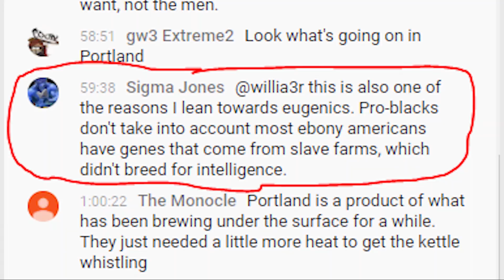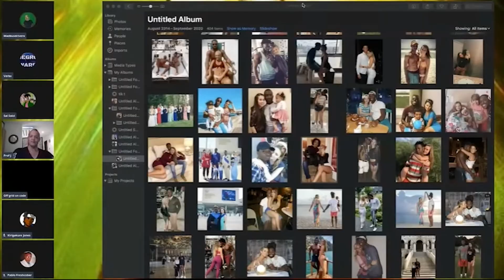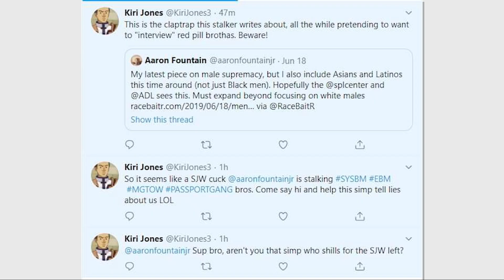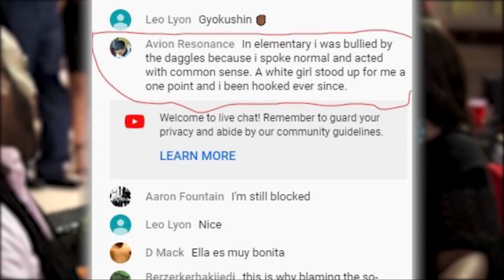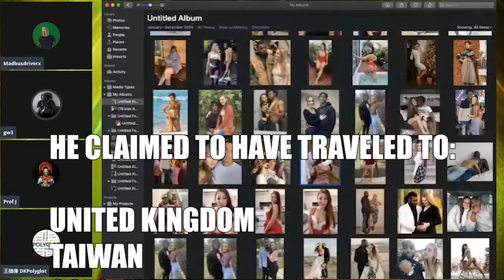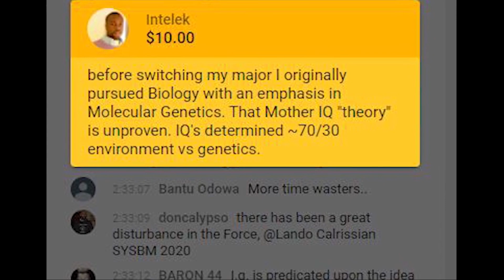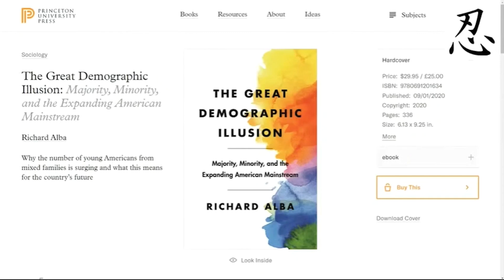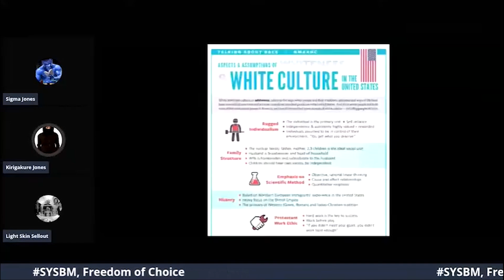SYSBM is Nuttier Than You Think | Interracial Dating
In another installment regarding SYSBM, I cover some of it's beliefs and antics I glossed over in my first video essay. You'll meet familiar faces such as Mad Bus Driver X, GW3 Extreme, Kirigakure Jones, SKC, King Sigma, and Straight Shooter. But I'll introduce you to Tre theNBD and Man of Tomorrow.

0:00 Introduction
0:55 Optics of SYSBM
3:43 Why Men go SYSBM?
4:56 Traveling Abroad
6:53 Traveling Domestically
8:37 Scientific Racism
9:38 SYSBM on Black Women
10:47 BGS IBMOR & Tre theNBD
11:22 Man of Tomorrow
12:10 Conclusion